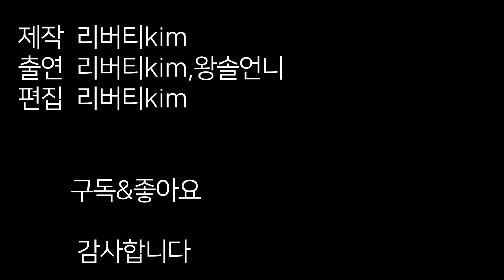제라늄키우기-옥상정원스토리#2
비온뒤의 옥상모습을 담아봤습니다